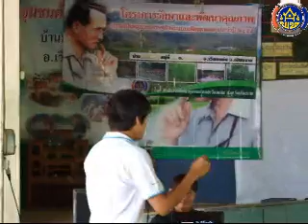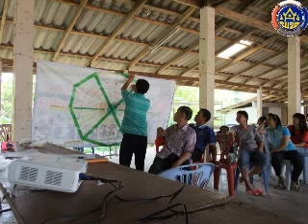ศกพ.บ้านม่ง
รักษามาตราฐานหมู่บ้านเศรษฐกิจพอเพียง บ้านม่วง หมู่ 3 ต.ม่วงยาย อ.เวียงแก่น จ.เชียงราย